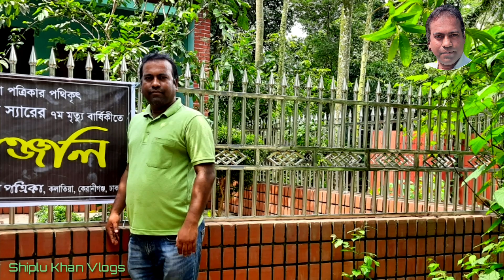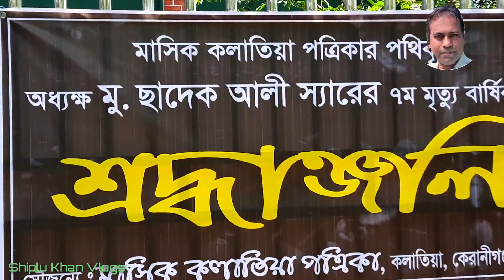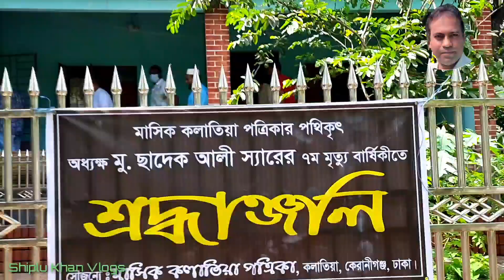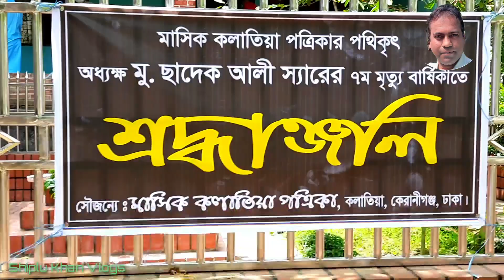ছাদেক স্যারের প্রতি গভীর শ্রদ্ধাঞ্জলি | A deep tribute to Sadek Sir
Video capture : Mahadi Hasan Shiplu & Fahad Islam Kaif.
Voice & editing by Mahadi Hasan Shiplu.

আপনাদের অনুপ্রেরণাই আগামীতে আমাকে আরো নতুন নতুন ভলো ভিডিও বানাতে সাহায্য করবে।